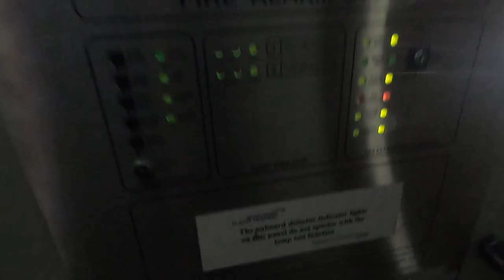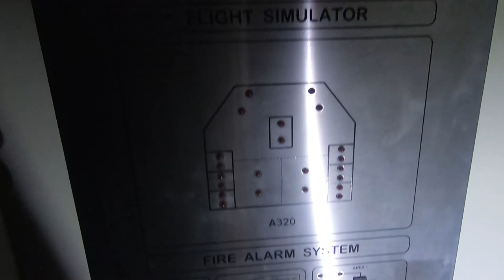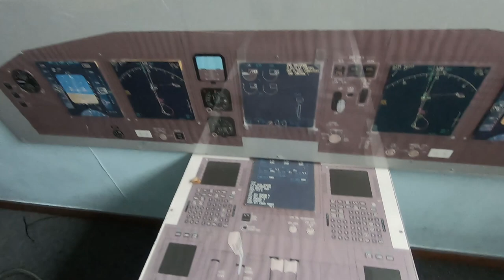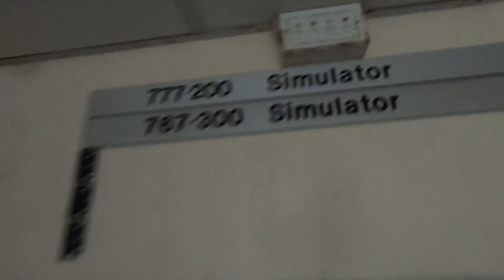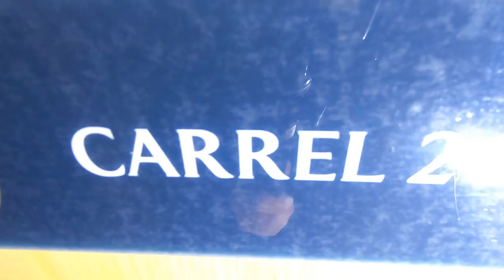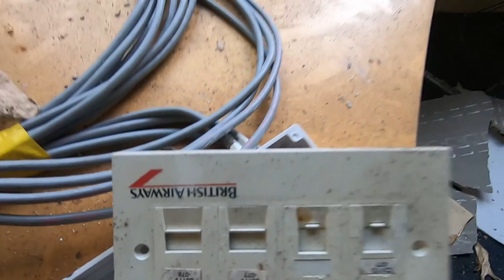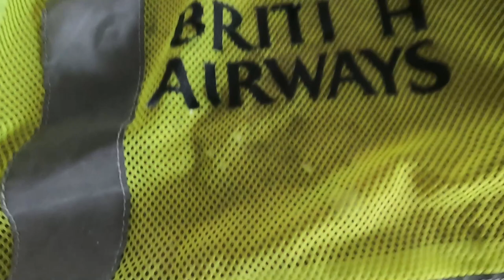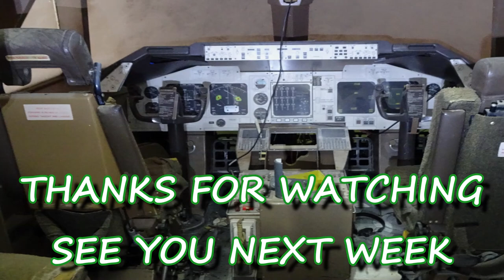EXPLORING THE BRITISH AIRWAYS FLIGHT TRAINING HQ secca all over 4K (part one)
The Cranebank centre, near Heathrow, was used to train some 17,000 cabin crew and 4,000 pilots, equipping them for emergencies on its Boeing 737 simulator.

But passenger seats, cabin furnishings and classrooms now sit covered in moss in the mothballed centre.

The Cranebank centre, near Heathrow, was used to train some 17,000 cabin crew and 4,000 pilots

The Boeing 737 simulator - which was used by thousands of pilots and cabin crew - remains at the centre

A Flight Safety Awareness Course in London took place inside the facility's Boeing 737 cabin simulator

Passenger seats, cabin furnishings and classrooms now sit covered in moss in the mothballed centre

Cranebank once offered a course which allowed passengers to experience a simulated aircraft emergency situation.
The half-day Flight Safety Awareness Course in London took place inside the facility's Boeing 737 cabin simulator and cost £135.

As well as a smoke-filled cabin and passengers' screams, crew would shout the emergency 'brace! Brace!' as participants adopted the position, readying them for an incident in the air.

These are the items we use when exploring:
Camera DSC HX80
Camera DSC HX90
Go Pro Hero 7
Go Pro Microphone
Smatree Tripod Selfie Stick
Drone DJI Mavic 2 Zoom
Drone batteries
Drone In-Car Charger
Coloured Lights
Olight X7R Marauder
Olight Warrior X Pro
Olight SR1 Baton
Olight HR2 Headlamp
Olight I5T
Olight I3T
Olight I1R2
Olight I3E
Walkie Talkies
SanDisk Extreme Pro 128gb memory cards